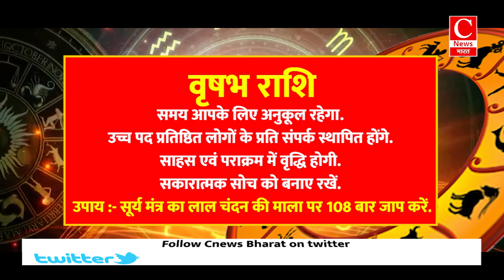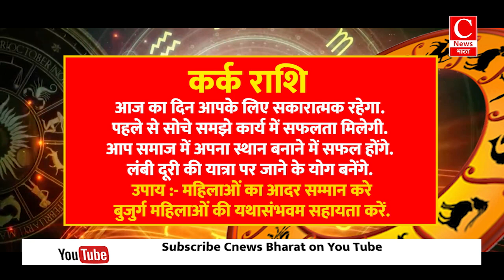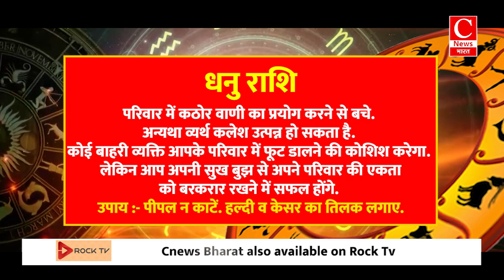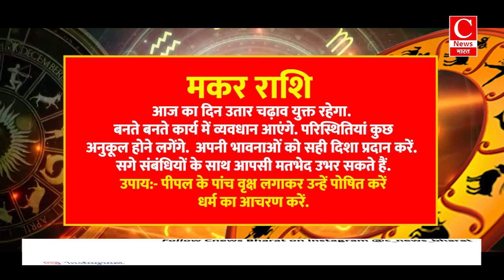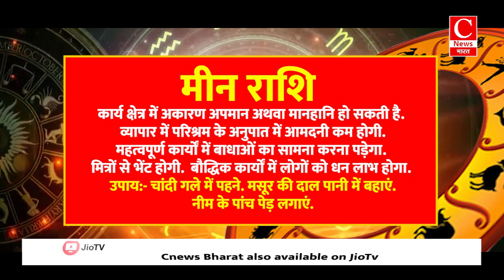Aaj ka rashifal 30 June 2024, Aries to Pisces todays horoscope in Hindi || Cnews Bharat